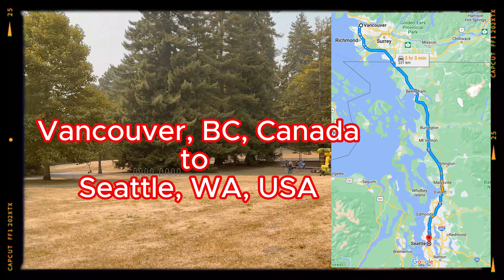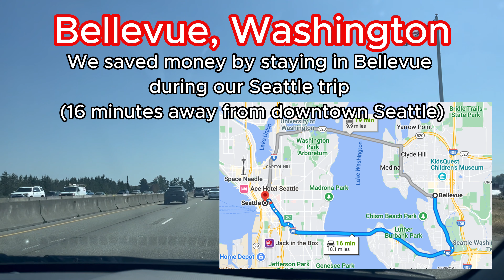Seattle Road Trip Travel Vlog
Join me on my journey through the Pacific Northwest in my Seattle Road Trip Travel Vlog. From the picturesque Peach Arch Border crossing to the beautiful lakes of Bellevue (a lovely place to swim!), the serene shores of Alki Beach (a great place to rent bikes!), the scenic beauty of the Burke-Gilman Trail, the tranquility of Richmond Saltwater Lake, and the peaceful Ballinger Lake, I'll take you along on a road trip like no other.

As usual, thank you for all of your support, my lovely viewers!

Happy Travels!

Love,
-Evelyn